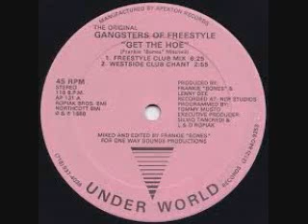Freestyle Yvette Benavides mix 2020 by DJ Tony Torres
God bless you all that's all for tonight my people til the morning God be willing.